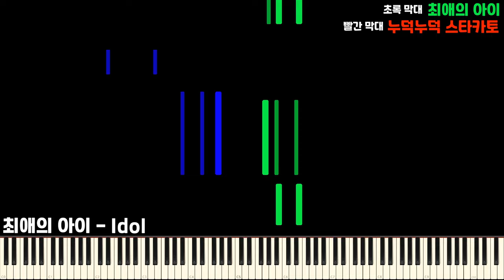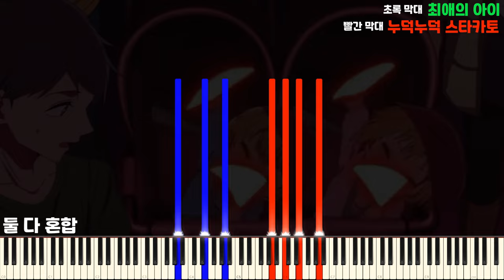최애의 아이 - 아이돌(アイドル)이 표절? (더 좋은 노래의 탄생?)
허허

2. 누덕누덕 스타카토

배경: 최애의 아이 중, 누덕누덕 스타카토 쵸쵸우 영상 중

[🚫] 허가 없이 저의 작품을 사용 또는 수정하거나 자신의 작품이라고 주장하지 마십시오.

➢ MIDI, Soundfont 제작
➢ 디스코드: Han SeRin#9601